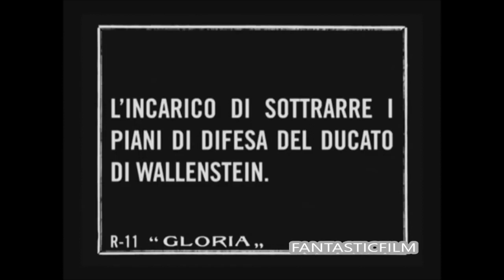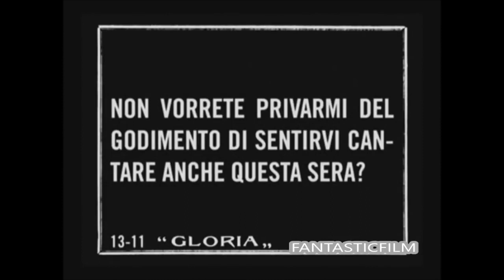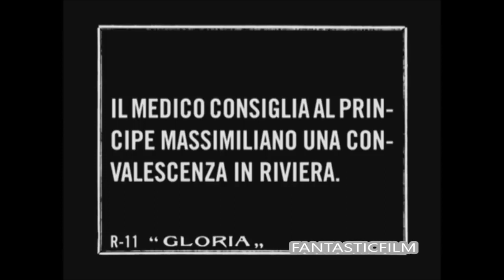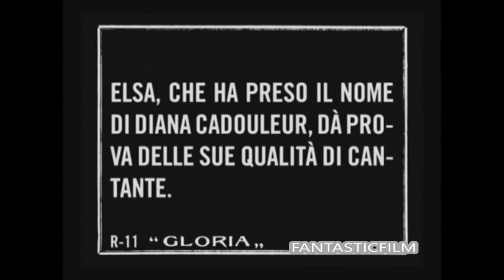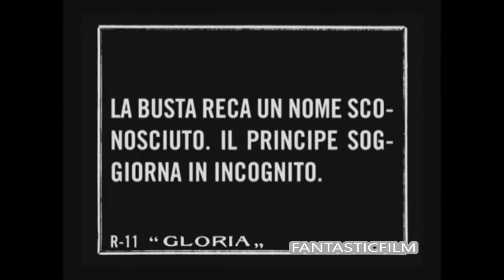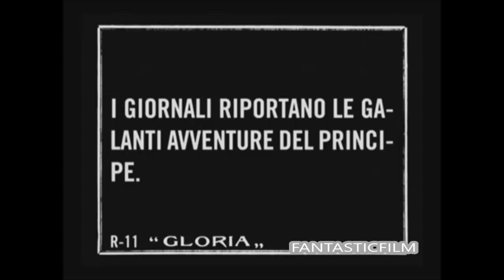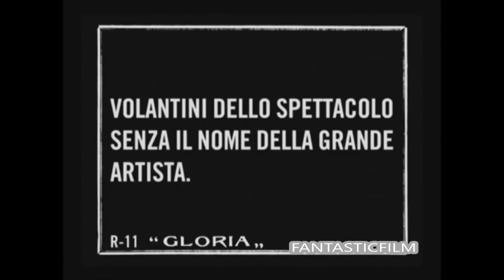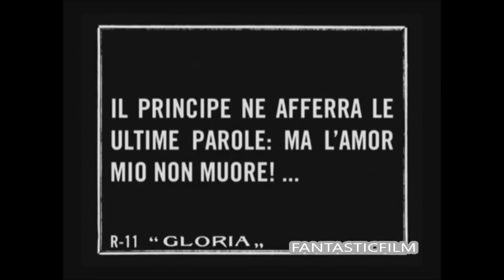Love Everlasting (1913) [English subtitles] / Ma l'amor mio non muore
1913 silent film from Italy
Synopsis: Elsa's life is ruined by a spy but she finds success and love at the Riviera - until this too is ruined by the same dastardly spy.

Made by Gloria Film
Directed by Mario Caserini
Starring Lyda Borelli

0:00:00 Title
0:00:14 Act I
0:13:03 Act II
0:29:19 Act III
0:42:15 Act IV
0:53:11 Act V
1:05:25 Act VI